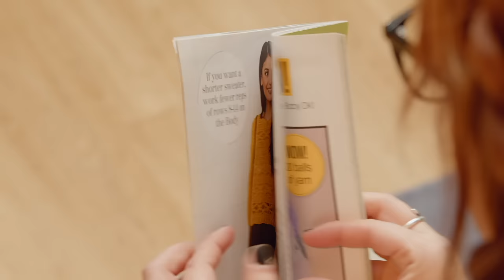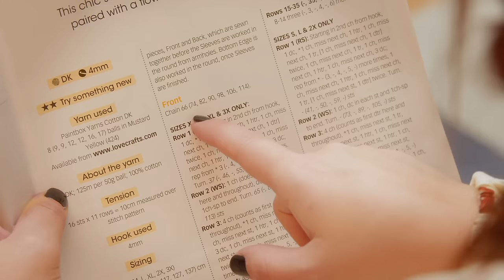Diseño de Prendas a Crochet: patronaje y escalado de tallas - Curso de Laura Algarra | Domestika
Aprende las bases del patronaje de un jersey a crochet, desde el escalado de tallas hasta cómo transcribirlo a un patrón profesional

El tejido a crochet es una oportunidad para apostar por el consumo consciente y contribuir al cuidado de nuestro planeta con resultados de larga duración y materiales naturales. Laura Algarra, profesora y diseñadora textil, comparte sus trucos para tejer prendas únicas, llenas de color y textura en su podcast Craftivity y en su perfil de Instagram con más de 35.000 seguidores.

En este curso Laura te enseñará los principios de patronaje y escalado de tallas para convertir tus ideas en prototipos de prendas a crochet. Así pues, aprenderás desde los puntos básicos hasta cómo aplicarlos en tus propios diseños y crear los patrones para compartirlos con otras personas amantes de la moda hecha a mano.